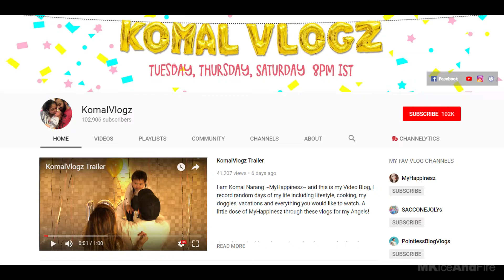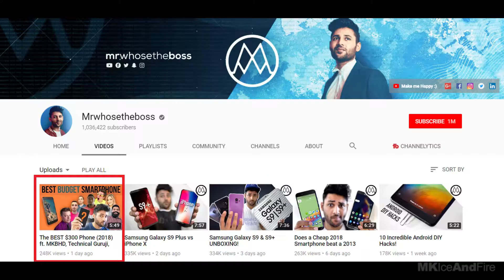WHY Amit Bhadana, Mumbiker Nikhil, Harsh Beniwal are not joining youtube fanfest? AND MORE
Hey guys,
So in this video I am going to talk about
COLLABE ?
Next,Why Mumbiker nikhil, Amit Bhadana and Harsh Beniwal were not invited to YTFF?
Next, WiFiStudy and Girliyapa hits 1M Subs!

Bubyeee!